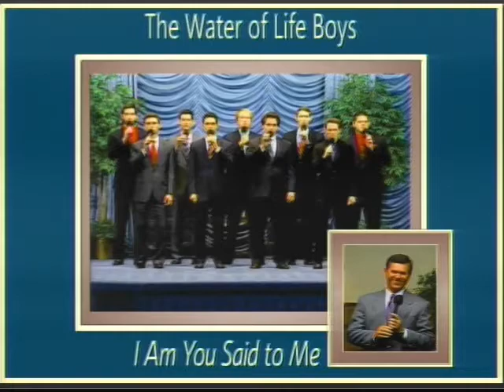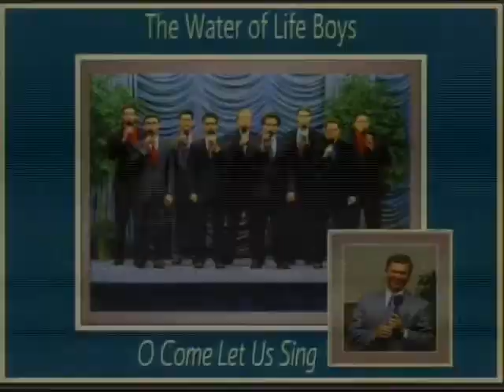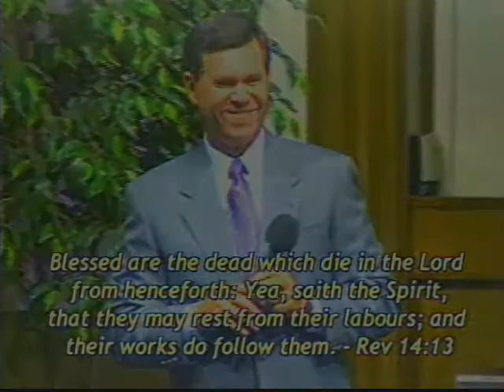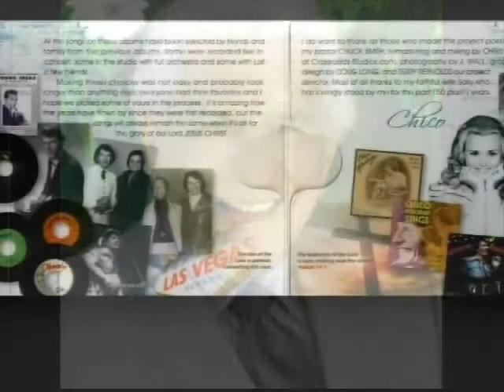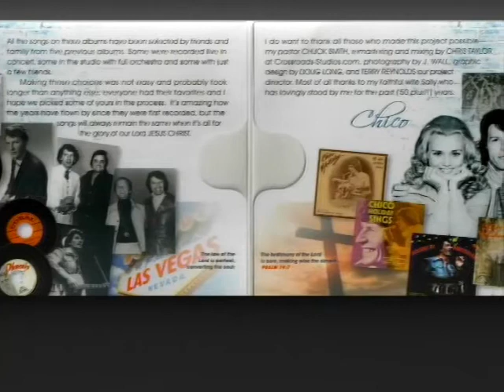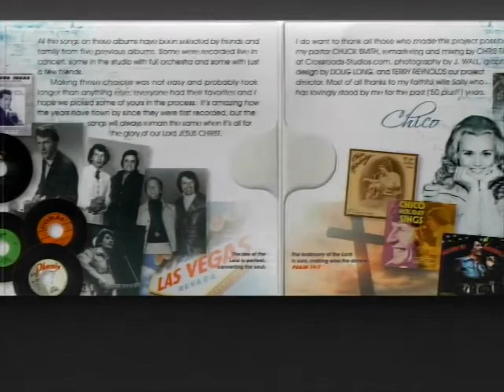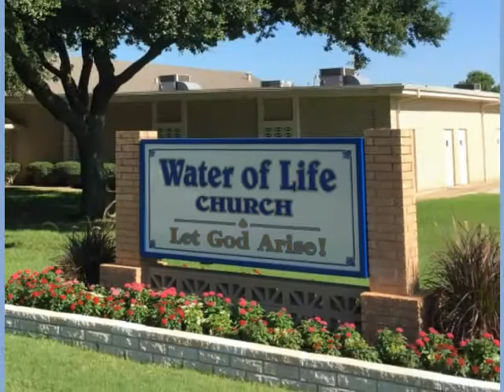Water of Life Christian Training School - Praise and Worship - Victory Is Here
Thursday, December 19th, 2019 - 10:00 AM Program

Join Doyle Davidson, Kathie Davidson and Terre Brown on set. Doyle and the others share an update on the books, “What Is the Gospel?” and “Jesus Did the Father’s Will” which are being advertised in three areas. Doyle also talks briefly about how God intervened in his life in 1969 and ordered his steps from that day forward. They also announce Living Water of Life Ministries International, Harare, Zimbabwe are printing Water of Life’s doctrinal statement, “What We Teach and Do” and making it available upon request, to their church leaders and congregants. Doyle, Kathie and Terry describe the doctrinal statement which is basically, an outline and summary of Doyle’s teachings from Water of Life Christians Training School, according to John 7:16-18, “…My doctrine is not mine, but his that sent me…” Doyle also shares the Lord ministered to him during praise and worship, “Victory is here!” and he shares a testimony from June 2008 when God anointed those very words as he left the barbershop.”

Praise and Worship:
Mai Girls (recorded songs)
“Rejoice For The Steps”
“The War Songs”
“No Other Name”
“It Is Your Love”
“To Him Who Sits on the Throne”

Terry and Kathy Mai (recorded song)
“Come Let Us Worship The King”

“Adoration”
“I Am”

Scripture References:
John 7:16-18
Hebrews 6:1-3
Matthew 28:18-20
Isaiah 58:6